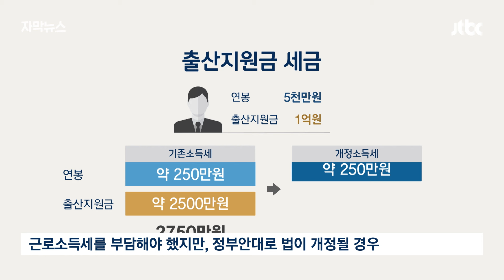[자막뉴스] "세금만 4천만 원 내라고?" 한숨에 윤 대통령이 / JTBC News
최근 한 기업이 직원들에게 출산지원금 1억원을 주기로 했는데, 여기에 4천만원 넘는 세금이 붙을 수 있다는 소식 앞서 전해드렸습니다. 정부가 앞으로는 기업이 주는 출산지원금은 전액 비과세하기로 했는데, 환영하는 반응도 있지만 형평성에 어긋난다는 지적도 나옵니다.